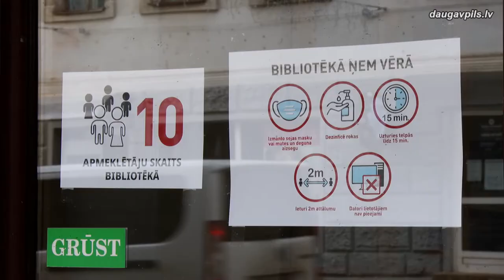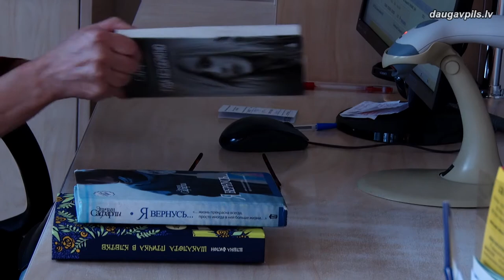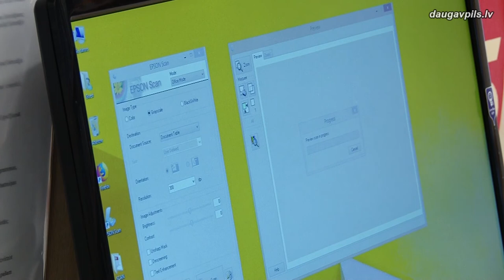УСЛУГИ ЛЦБ СТАЛИ ВОСТРЕБОВАНЫ ДАЛЕКО ЗА ПРЕДЕЛАМИ ДАУГАВПИЛСА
Латгальская Центральная библиотека и её филиалы и во время ЧС продолжают работать, не лишая жителей возможности интересно и содержательно провести свободную минутку за чтением увлекательной книги, журнала или газеты, и даугавпилчане весьма охотно этой возможностью пользуются. Тем не менее, как отмечают библиотекари, в последнее время привычки читателей несколько изменились.